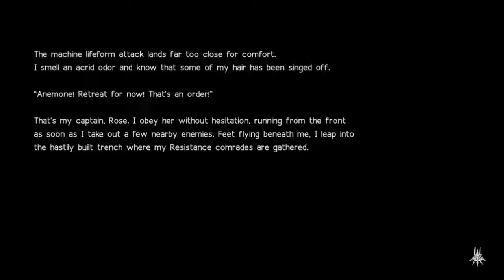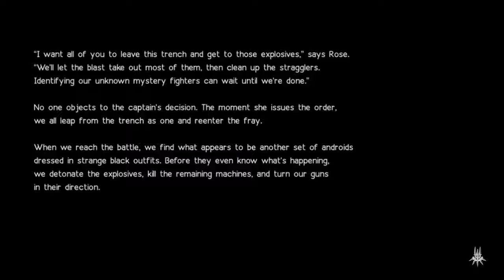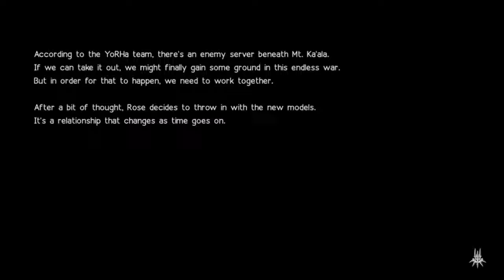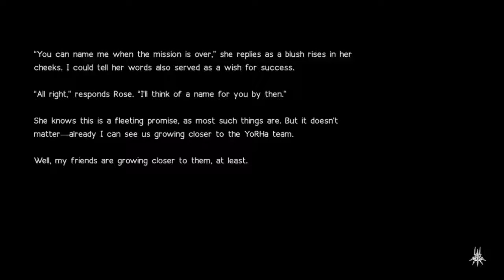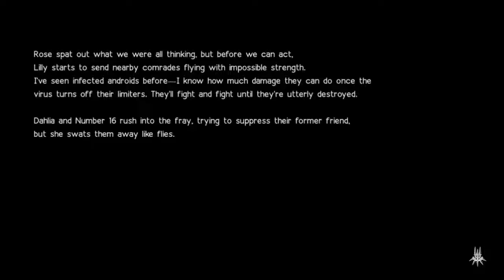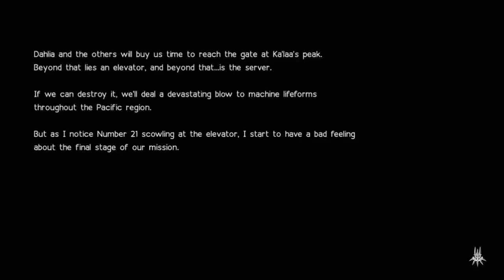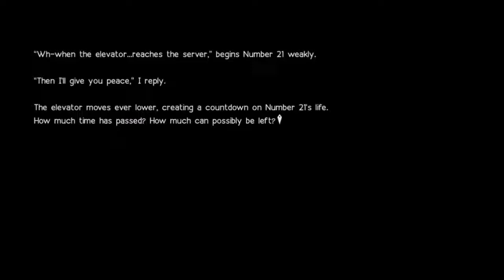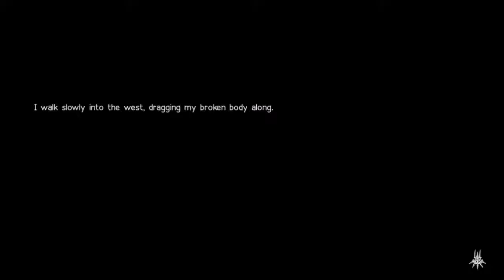Nier Automata - A2 and Anemone's past.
0:06 Part 1
4:30 Part 2
9:00 Part 3